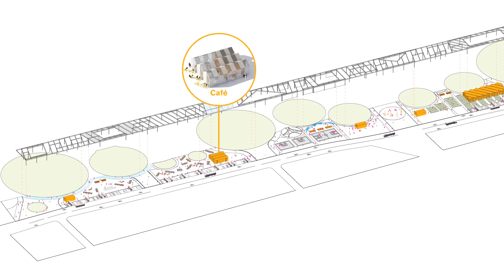Detroit Riveryards!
Welcome to James Corner Field Operations' proposal for Detroit's West Riverfront Park: The Detroit Riveryards!